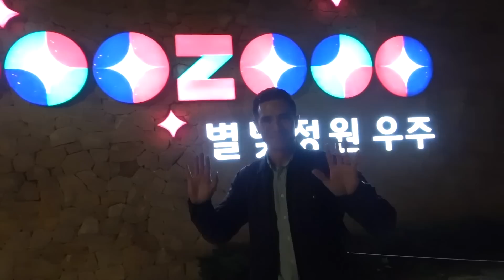[VLOG] Beyond the Dream GG Vlog Contest Winners_Cina&Kyle's 9N10D Gyeonggi-Do Tour [PART 3]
Cina & Kyle, a married couple in Hawaii, won the 9N10D Gyeonggido Trip with a travel expense all provided up to $10,000! Their 9N10D trip was under a theme of ‘Entertainment’ which made their trip even more exciting!

DAY7
Yongin → Dongchun 175 → Wawoojongsa → BoJeong Dong Cafe Street
DAY8
Bucheon →  Woongjin Playdoci → Aiins World
DAY9
Icheon Cerapia → Starlight garden ooozooo

Check out how Cina & Kyle enjoyed the entertainment spots in Gyeonggi-do!

▼Who are the winners? Check out their Social Media▼